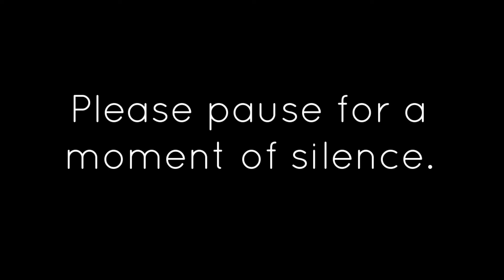Carver Live - December 16, 2021